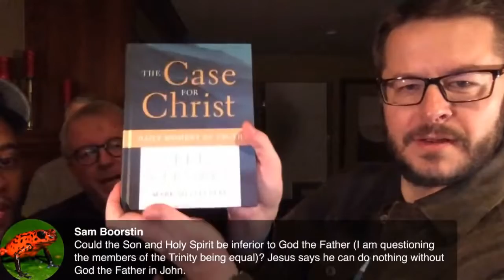LIVE Q&A (WITH GUESTS) 10:00PM EASTERN TIME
=== Original Description ===

This is the LIVE Q&A with Paul Copan, Mark Mittelberg (and family!), Vocab Malone, and Jon McCray.

Statistics of original video: 📅 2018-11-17  ⏱ 1:00:40  ▶ 16187  👍 981  💬 201  🆔 7hyAH3dkIi8